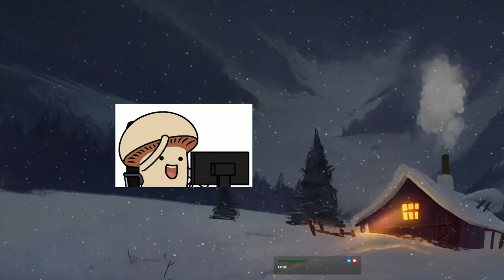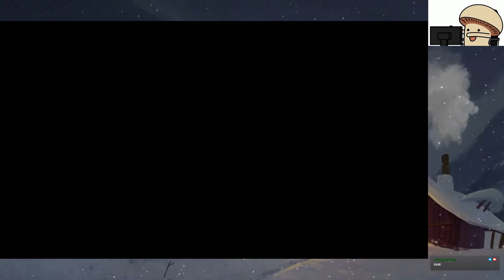Running with Rifles Campaign mode with my cousin (Day 2) woohoo (Full VOD)